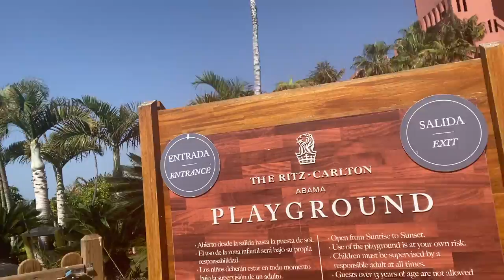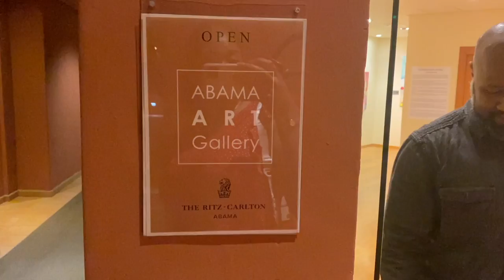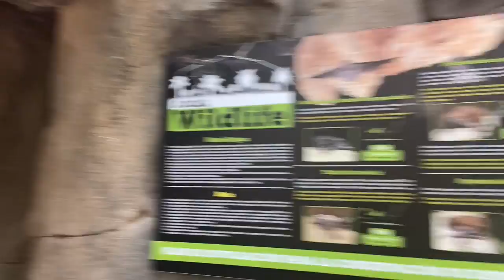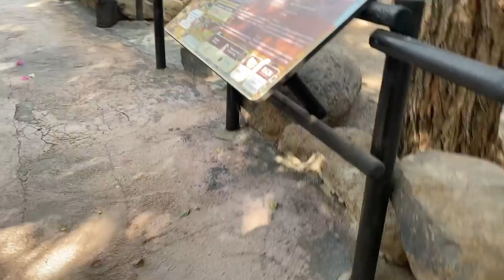A Bird Nearly Attack Her! Ritz-Carlton Pt2 | MIMIDIARIES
We had an amazing time for our family holiday which Hugh booked for us for my birthday! pt 2 of 3

Things we've been using and loving!

Tech 505653 Baby Walker, Pink

Baby Walker

Baby Head Protector

Millhouse Foldable Baby Playpen

Wrap Bandage Waist Trimmer

Handheld Fan Rechargeable

Musical Instruments Wooden Music Toys

Urtekram Fluoride Free Toothpaste

Child's Farm

African Pride Dream Kids Olive Miracle

Ella's Kitchen

Items I've been loving and using as a new mummy!

Travel

- Koala Babycare Easy-to-wear Baby Sling (Easy on), Adjustable Unisex - Multi-Purpose Baby Carrier Suitable up to 10kg - Baby Carrier Belt - Light Gray - KBC®

- Icklebubba Pram and Carseat Set

Sleep

- Fisher-Price Deluxe Take-Along Swing & Seat - Pacific Pebble portable swing and stationary chair for infants

- Bed mattress protector

Food

Toys/Development toys

Books

- Baby's Very First Black and White Library (Baby's Very First Board Book) (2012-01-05)

Body

- Dentinox Cradle Cap Treatment Shampoo for Babies

- Xinstroe Baby Shampoo Brush, Hair Scalp Massager Silicone Scalp Care

- Aveeno Baby Calming Comfort Bedtime Bath & Wash, 300 ml

 -Snufflebabe Saline Nasal Drops, 10 ml, Pack of 3

- Snufflebabe Vapour Oil, 10ml

- Nosefrida Nasal Aspirator

- Infacol Simeticone Colic Relief Drops, 55ml

- Nipple cream

Mummy for the hospital

- Peri bottle

- Bath towel

- Maternity pads

- Bio Oil

- Pregnancy bag

- Cellular blanket

- Maternity bra

- Breast pads

- Toiletry bag

- Sanitary bags

During Pregnancy

- Pregnancy ball

- Pregnancy book

- Pregnancy pillow

Nursery Decoration

- Flamingo Pictures